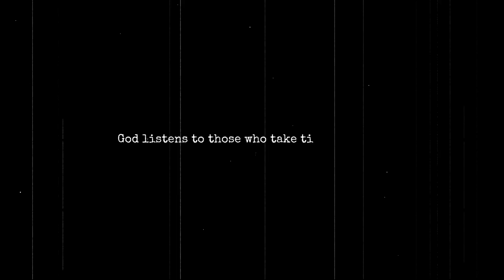Sunday's Prayer: Starting a New Journey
I'm no pastor but I felt the need to share my talk with God with you as I prepare to embark on a new journey.